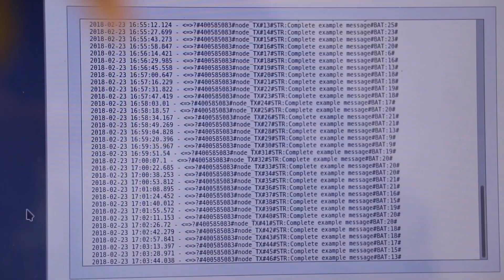ESTE ES MI CUENTO COLOMBIANO - CLIMA A LA MEDIDA 2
Proyectos desarrollados desde la facultad de ingeniería con tecnología de red y sensores inalámbricos que se encargan de capturar variables ambientales y enviar en tiempo real cada resultado a fin de recopilar históricos de datos para su pronóstico